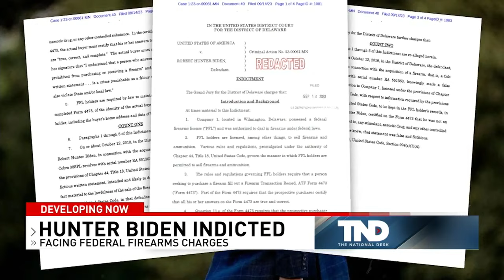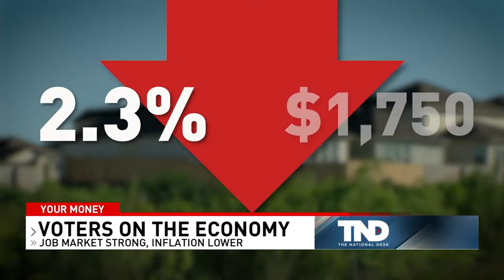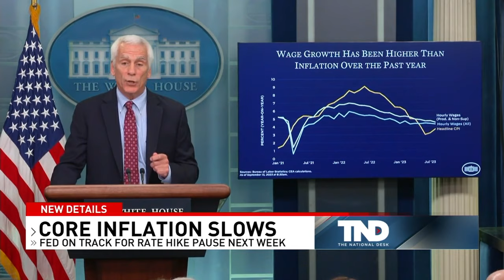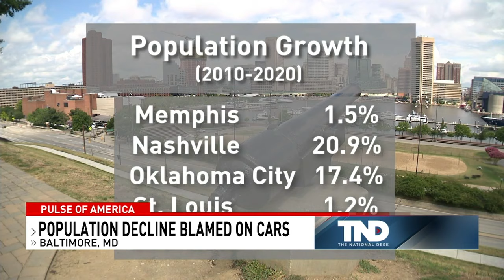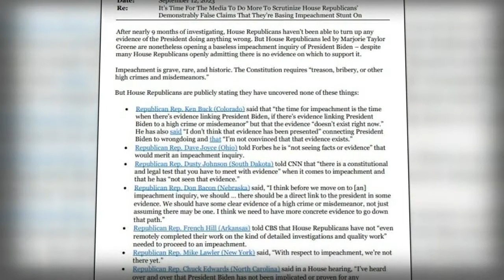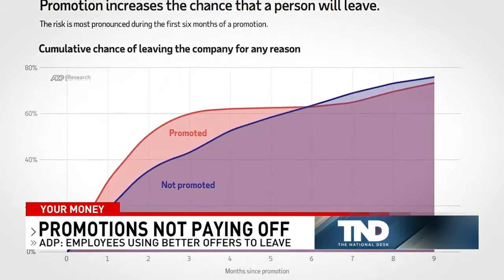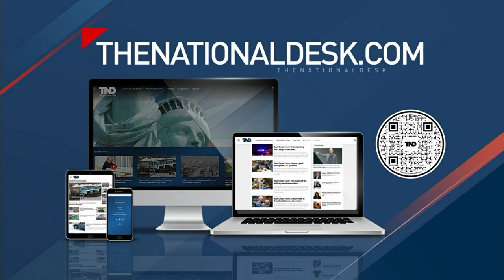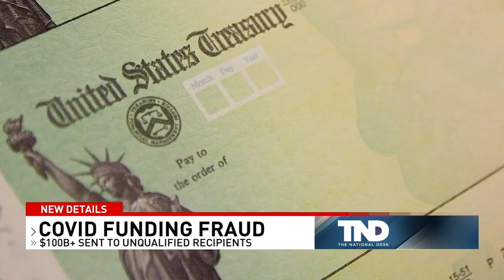The National Desk Weekend Edition - September 16, 2023